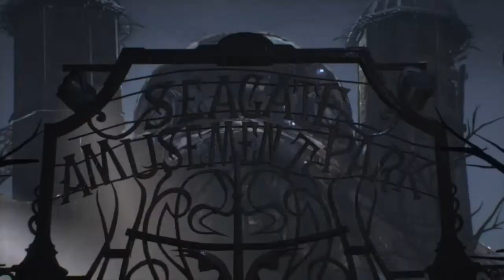BATMAN: ARKHAM KNIGHT | A FAMILY OF MATTER DLC - Part 1 - INTRO | BATGIRL